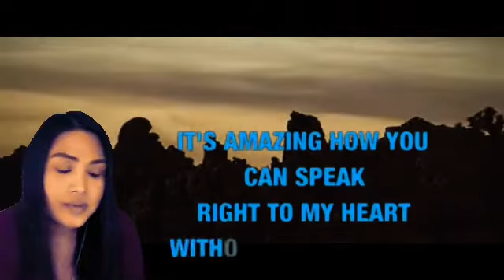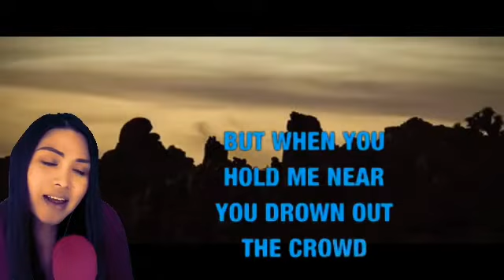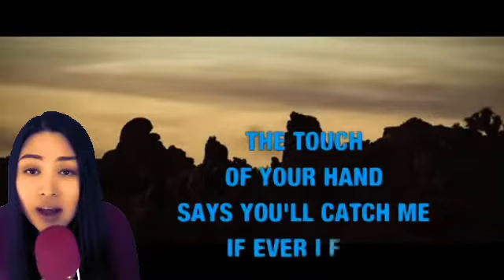When You Say Nothing At All - alison krauss / Ronan Keating | Cover / Lyrics - Miss NL Miss B